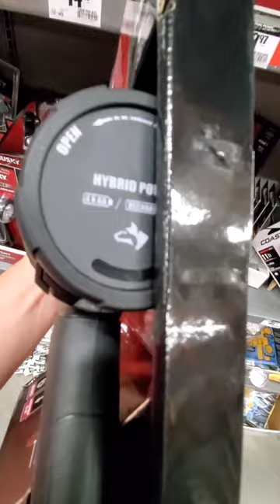Husky2500 Lumens Dual Power Floating Rechargeable Spotlight